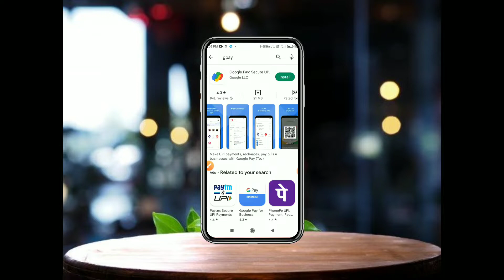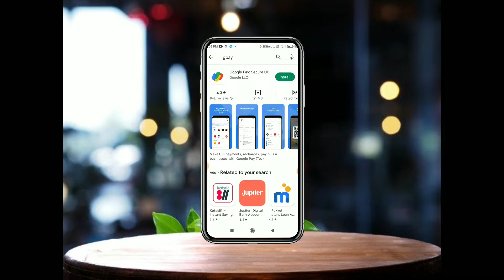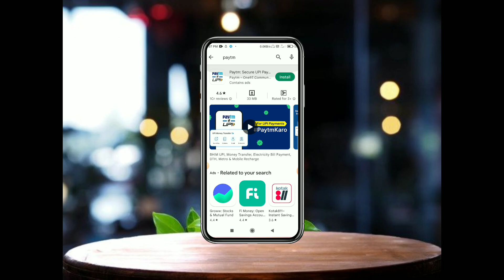phone pay ka fraud wala paisa account me wapas kaise magaye| gpay ke farud se kaise bache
about description: phone pay ka fraud  wala  paisa account me wapas kaise magaye| gpay ke farud se kaise bache| best recharge karne ke liye best app kaun sa hai| best rechrge app karne ke liye kaun sa app best hota hai| best app cashback ke liye kaun sa hai| best app kaun sa app hota hai| best recharge app ke liye best cashback hota hai| best app ke liye kaun sa sahi hai | cashback ke liye best app kaun sa app hai| best app ke liye app kaun sa hai | prajapati techno